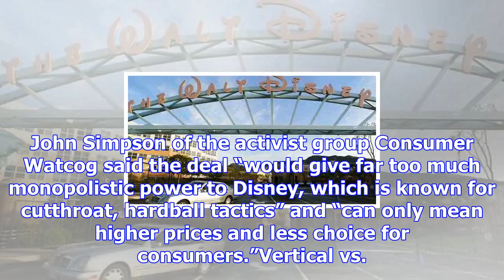Disney-fox deal puts antitrust enforcers in bind over trump ally rupert murdoch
The blockbuster deal between Walt Disney Co. and 21st Century Fox could likely put US antitrust enfo...